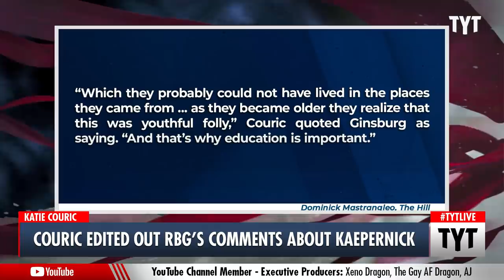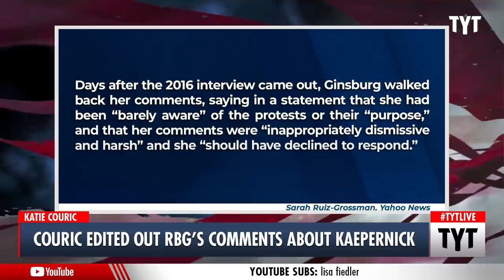Katie Couric: I Hid RBG's Colin Kaepernick Comments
Katie Couric has admitted that she edited out Ruth Bader Ginsburg's comments about Colin Kaepernick. Cenk Uygur and Ana Kasparian discuss on The Young Turks.

"Katie Couric edited out controversial comments Supreme Court Justice Ruth Bader Ginsburg made in a 2016 interview in order to 'protect' the elderly justice, the longtime anchor writes in her new memoir, first reported by the Daily Mail and confirmed by The New York Post, which obtained an advanced copy of the book."*

211014__TB02Couric